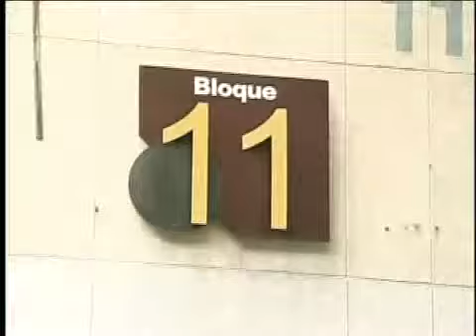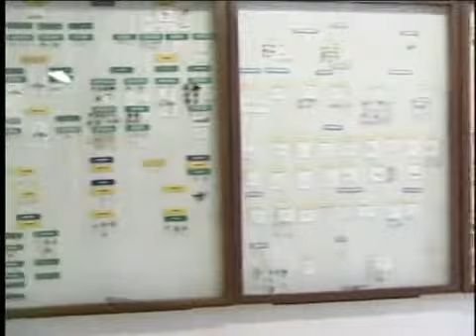INTERAULAS Capítulo: AZUL (parte 2)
Interaulas es un Magazine de televisión, creado por Unimedios de la Universidad Nacional de Colombia sede Medellín para difundir todo el quehacer de la comunidad universitaria.

Idea: Unimedios, Universidad Nacional
Producción: C.P.A Medellín
Realizadores: Gabriel Mazo-Ana María Vallejo-Juan David Escobar
Fecha: 2007
Medellín-Colombia
UN